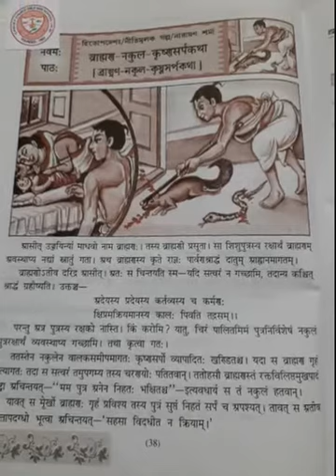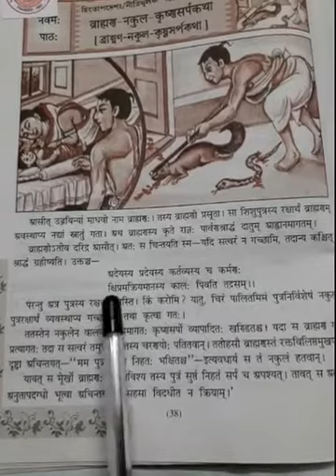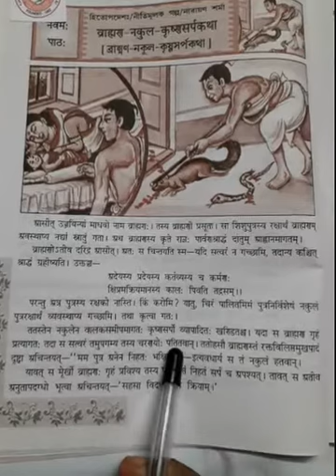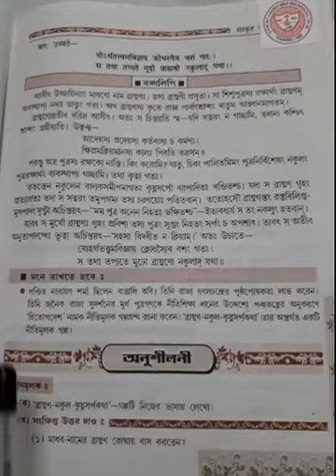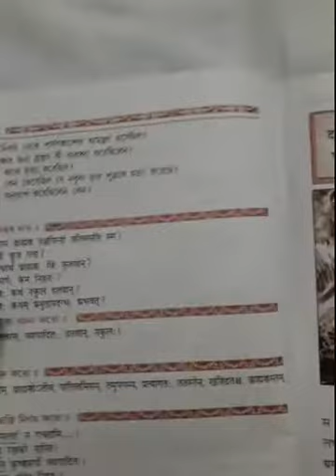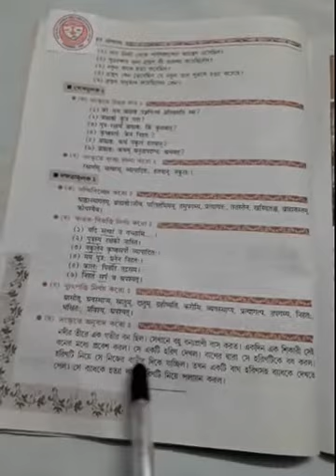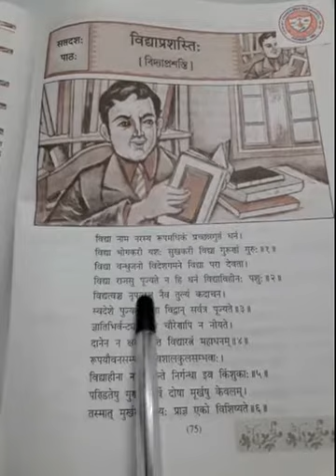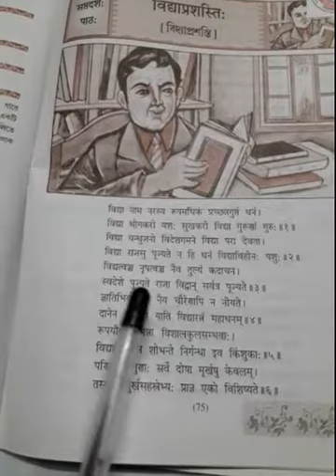class 8 --Sanskrit-- Brahmman Nokul KrishnaSorpo kotha&sloka Bidyaproshosti